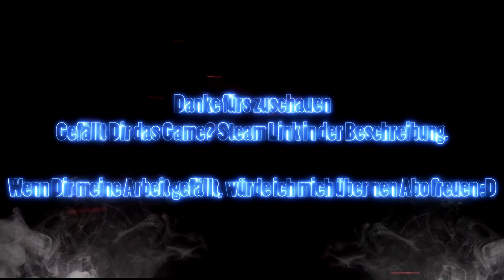Yooka-Laylee #16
Highlights:

UNSER NEUES KUMPEL-DUO WIRD VORGESTELLT: Yooka und Laylee verfügen über ein fantastisches Arsenal an Fähigkeiten, das mithilfe des schlängelnden Händlers Trowzer freigeschaltet und erweitert werden kann.

BESTIMME DEINEN EIGENEN WEG: Kaufe und schalte nach Belieben Fähigkeiten frei, baue deine Lieblingswelten zu noch größeren, komplexeren Spielwiesen aus und rüste einzigartige Tonic-Spielmodifizierer aus, um deine Spielweise zu individualisieren. Jeder Spieler erlebt mit diesem Spiel seine ganz eigenen Abenteuer.

EIN COLLECT-EM-UP FÜR DAS MODERNE ZEITALTER: Suche eine Reihe glänzender Sammelobjekte (und andere, wertvollere Materialien), durch die das Spiel vorangetrieben wird, wie die Schmetterlingsenergie mit ihren zwei Wirkweisen oder die anspruchsvollen Ghost Writers!

UNVERGESSLICHE CHARAKTERE: Triff (und besiege) eine Reihe unvergesslicher Charaktere, die von den Art- und Audio-Teams legendärer Plattformspiele zum Leben erweckt wurden und als Teil des Playtonic-Universums sicher auch in zukünftigen Abenteuern eine Rolle spielen werden. Macht euch auf allerlei Grunzen, Quietschen und Krächzen gefasst.

EIN TRAUMHAFTER SOUNDTRACK: David Wise (Donkey Kong Country) und Grant Kirkhope (Banjo-Kazooie) wirken zusammen, um ein melodisches Meisterwerk zu schaffen! Im Ernst: Wascht euch die Ohren – denn die bekommen was ganz Besonderes zu hören.

SEID EIN TEAM: Bilde dein eigenes Kumpel-Duo und mache Yooka-Laylee im Koop-Modus unsicher! Wenn ein zweiter Spieler einen einzigartigen Koop-Charakter steuert, kann er Yooka und Laylee helfen, indem er ihre Gegner betäubt und ihnen bei kniffligen Herausforderungen zur Hand geht. Dazu muss niemand Huckepack genommen werden.

UND NOCH EINE GANZE MENGE MEHR: Entdecke einzigartige Boss-Kämpfe, Loren-Herausforderungen, retro-tastische Arcade-Spiele, Quiz-Shows und mehr als 8 einzigartige Multiplayer-Spiele!